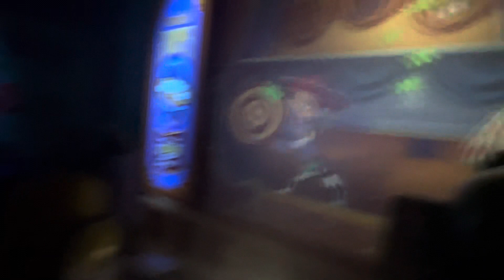Toy Story Mania!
Toy Story Mania 4-D attraction featuring Pixar Toy Story characters at Disney’s Hollywood Studios!